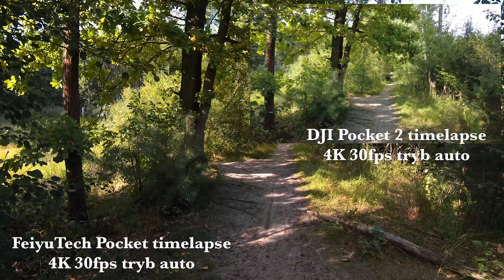dji pocket 2 - feiyu pocket 1 - porównanie nagrań w trybie automatycznym 4k 30fps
Feiyu Pocket to niezwykłe połączenie niewielkiej kamery z kieszonkowym gimbalem. To inteligentne urządzenie pomoże Ci stworzyć, niesamowite obrazy i video blogi z wakacji, które będą wyglądały jak Hollywoodzkie produkcje. Feiyu Pocket pozwala cieszyć się idealnie płynnymi filmami w rozdzielczości 4K oraz Full HD w nawet 120 klatkach na sekundę. Jest mały, poręczny, łatwy w obsłudze, posiada dotykowy ekran oraz wiele fantastycznych opcji nagrywania. Zapierające dech w piersiach timelapsy, oszałamiające ujęcia slow motion i wiele innych funkcji zamkniętych w urządzeniu, które jest mniejsze od Twojego smartfona!

kontra

DJI Pocket 2 to niewielka, mieszcząca się w kieszeni kamera, która umożliwi Ci nagrywanie niezapomnianych chwil jedną ręką. Wyposażony w 3-osiową stabilizację DJI Pocket 2 zapewnia nagrywanie płynnych fantastycznych filmów. Ciesz się magią w zasięgu ręki.